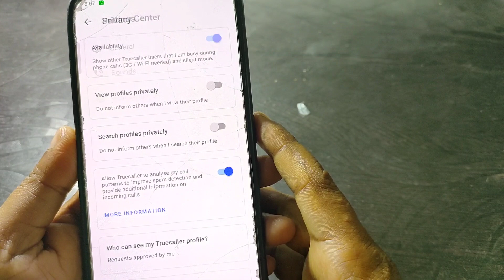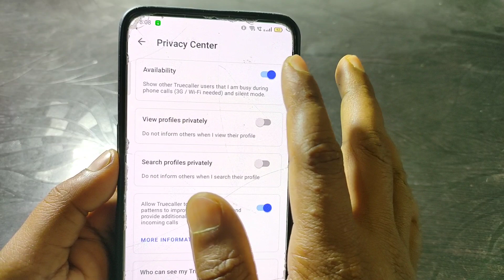truecaller की खुपिया ट्रिक देखकर चौक जाओगे!! Truecaller Useful hidden setting you should know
Truecaller Secret Settings, Truecaller setup video caller ID, Truecaller Call alert notifications, Truecaller how to block calls, How to hide last seen on Truecaller, girlfriend kis kis se baat karti hai kaise pata kare, Truecaller on a call update, truecaller new features, truecaller amazing hidden tricks, truecaller hidden premium features, truecaller call with other person update, truecaller missed call reminder update, truecaller latest version, Truecaller,